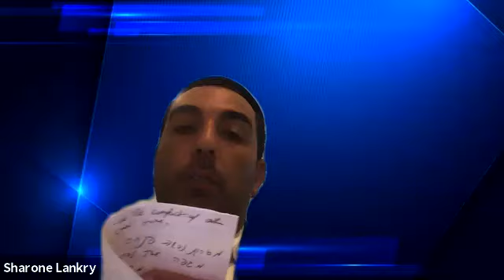"The Scapegoat & the Sheepish Masses - The Hidden Agenda Pt 4" Lighthouse Project 07-09-20